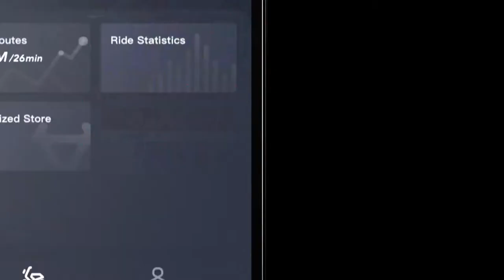NIU KQi3 E-SCOOTER: GLOBAL LAUNCH JULY 13 | Gizmo Hub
The World's ULTIMATE Commuter Scooter - by NIU - Coming Soon!

As a leader in urban mobility, we got tired (literally) of uncomfortable and bumpy scooters. Meet the ULTIMATE COMMUTER SCOOTER - WIDE tires for comfort, WIDE deck for extra foot space, and a WIDE handlebar for easier steering & control. Power your commute with up to 20mph top speed and 31+mi range! Better comfort. Better stability. Better performance. Oh and a range of colours for you to choose from. Need we say more?

| TAGS |
Kickstarter
Indiegogo
Kickbooster
Amazon
Ali Express
GadgetPlus
Shareasale
Crowdfunding
Crowdfunding Sites
Kickstarter Crowdfunding
Indiegogo Crowdfunding
Kickstarter Project
Indiegogo Project
Kickstarter Campaign
Indiegogo Campaign
Latest Crowdfunding
Newest Crowdfunding
Newest Inventions
Latest Inventions
Newest Technology
Latest Technology
Newest Gadgets
Latest Gadgets